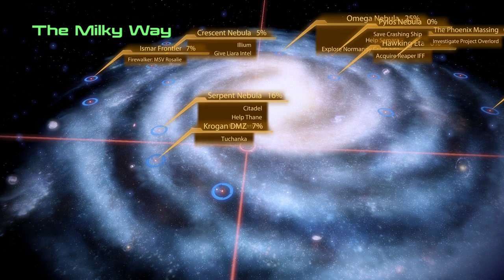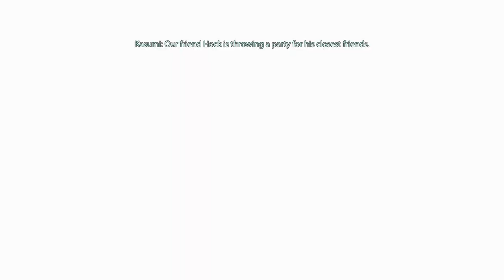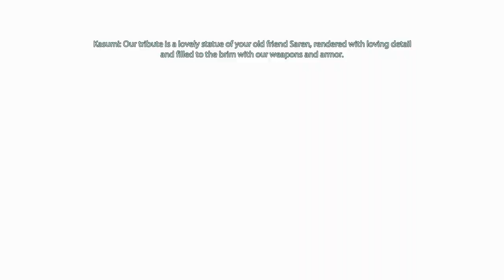Mr. Odd - Let's Play Mass Effect 2 - Part 46 - A Heist You Say?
Let's Play Mass Effect 2. I hear Mass Effect 2 is the best game in the series, and I can already tell why people are feeling that way! Wish me luck! All the DLC is installed.